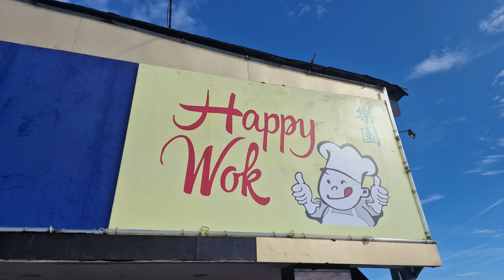Wok eten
Ik vertel jullie mijn ervaring over mijn bezoek aan een wok restaurant in diest